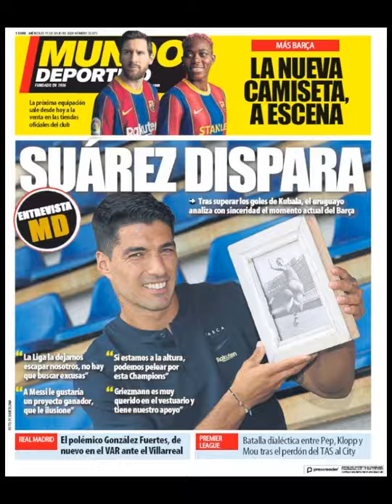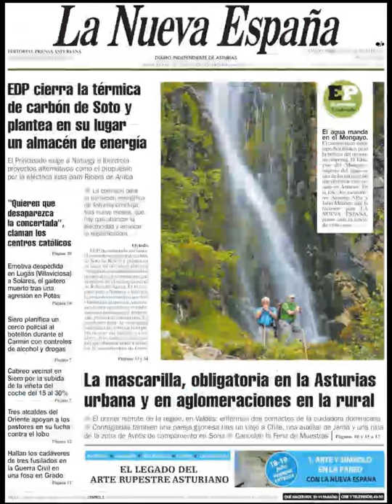Noticias Miércoles 15 Julio 2020 Titulares Portadas Diarios Periódicos España Spain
Principales Titulares de Noticias en Portadas Diarios Periódicos Españoles del Miércoles 15 de Julio de 2020 ¿Que le Parecio este día?